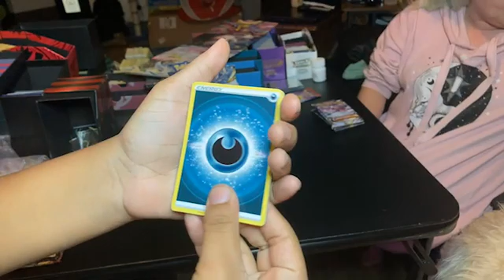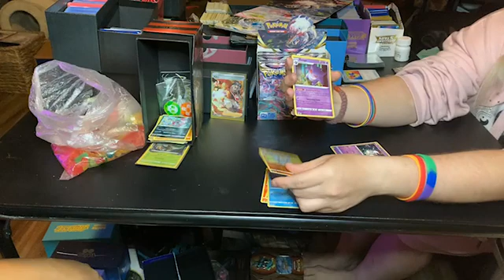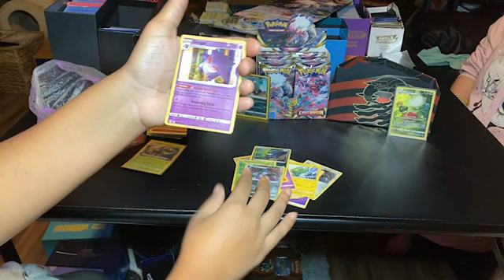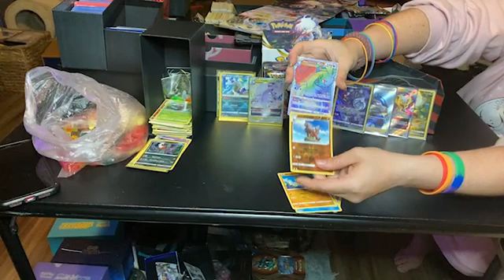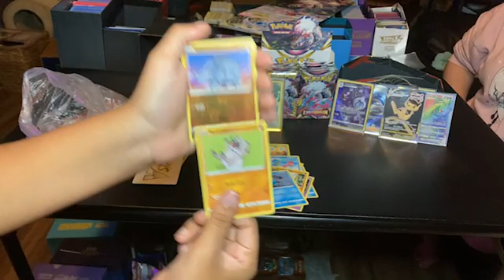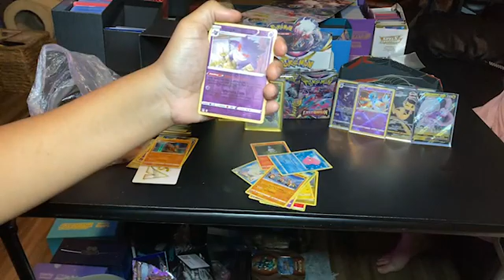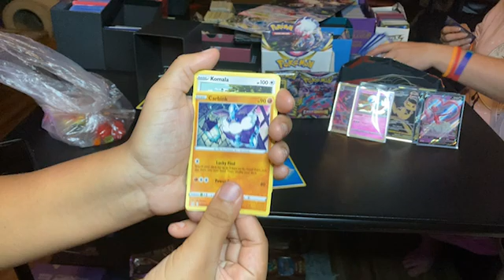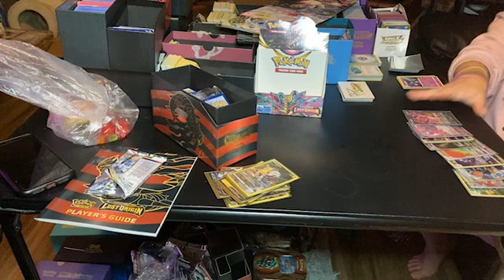Lost Origins Card Opening